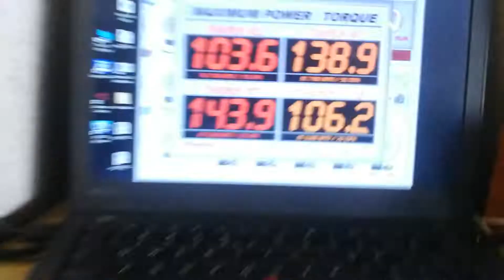Toyota 20v in for a dictator tune